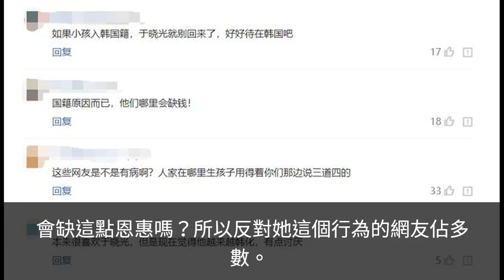秋瓷炫堅持在韓國生子引發爭議，網友：為什麼不讓孩子入中國籍？